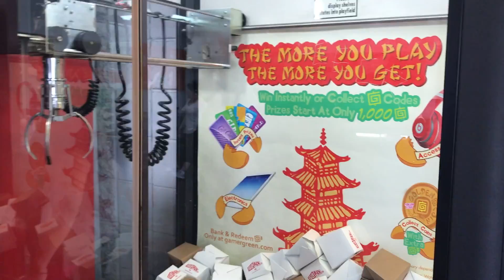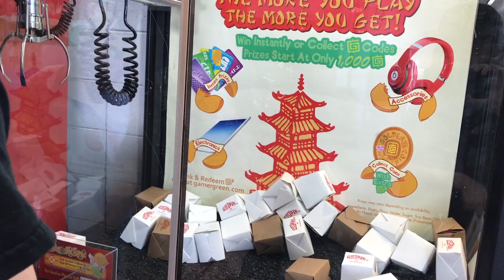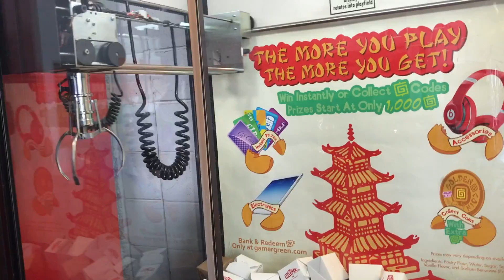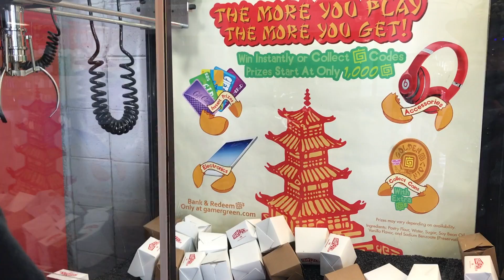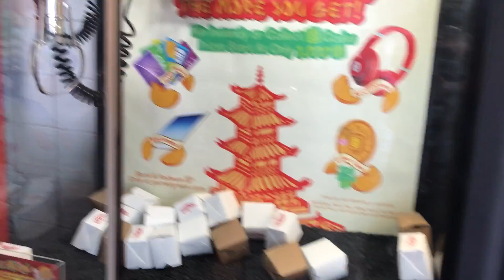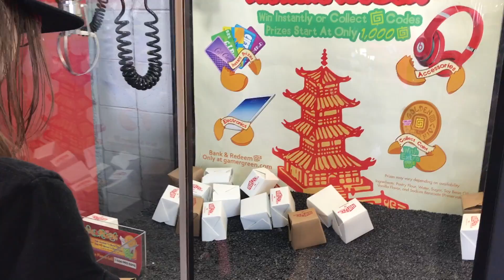Another Prize in Pagoda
Another Prize in Pagoda.    "The Collectors"! A new youtube series featuring the members of tyrwind's productions, Tyrwind, Agentsassy, and Ravenbones. In these series like the video above, we'll be collecting from claw machines, arcades, and doing various unboxing videos.